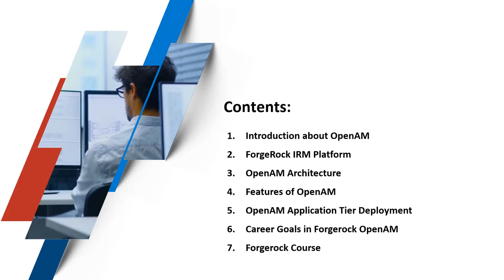Forgerock OpenAM | SkillXS IT Solutions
The modern IT world is facing various challenges related to identity management. Forgerock Identity and Access management tools provide organizations with various secure identity management methods. The demand for OpenAM has already started shooting up. In addition, due to its vast applications in the IT sector, the demand is likely to see a boost in the next few years.